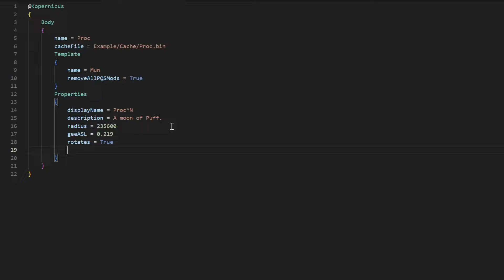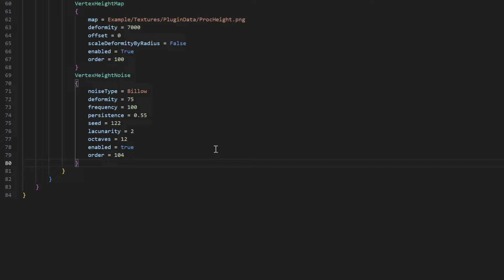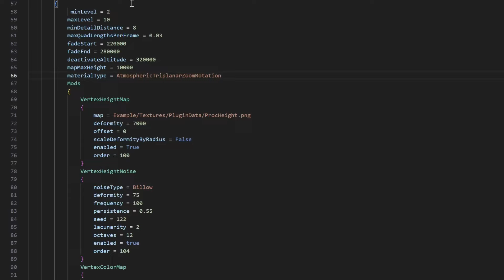Planet Creation Course 3: Creating a Terrestrial Planet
A tutorial on how to make a terrestrial airless planet/moon in Kopernicus.